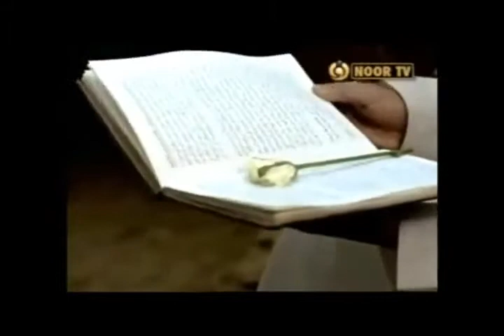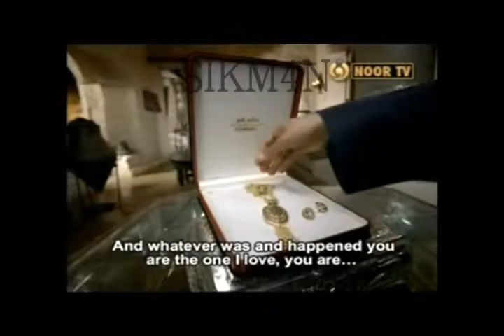MY WIFE Ahmed Bukhatir With English Sub iq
I know this nasheed is old but i believe this has One of the 'Best' lyrics a nasheed can have Maashallah!

A Beautiful Nasheed By Ahmed Bukhatir. Nasheed is About The Love And Affection Between A Married Couple its So Touching.
Such a Humble nasheed that it Even Touches to those that are not Married

Lyrics:
I Love you Just The Way you are , I Love you No Matter What you are ..
Whatever Happened ,, Whatever Will Happen It's you, you are My Sweet Heart ..
My Wife you are My Sweet Heart ..

You are mine, So I Don't Fear Any Blamer Who Cares Only About Loathing Me ,, The Time Had Allow Us To Be Joined For Eternity ..
you Irrigated The Love In My Heart By Saying All The Right Things And Being All The Right Things ..
The Happiness Is Gone When your Gone , And The Life Is Clear When your Around , My Whole Day Is
Drudge Until The Moment I Come Back Home ..
I Meet you And My Agony Will Be Washed Up When you Speak ..
I Just Hate Life When you Complain About It , So I Do My Best To Get you Whatever you Want ..
You are My Beloved, So Please Enjoy The Warmth Of Love As Long As you Live .. Our Souls Have Been Joined Like Soil And Grass ..
Oh My Hope ,, And My Peace .. Oh My Joy ,, And My Soul .. Life Is Heaven No Matter How Difficult It Gets As Long As your Contented ..
(sorry for any mistakes in the lyrics)

The Lyrics that stood out for me was this bit :
"My Whole Day Is Drudge Until The Moment I Come Back Home ..
Sooo Beautifully Said.. Suubhanallah!!